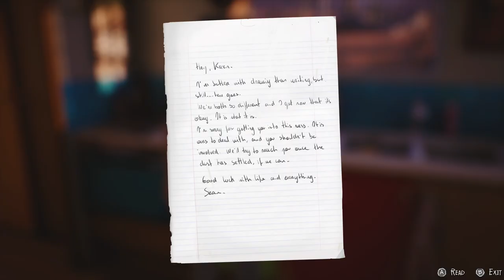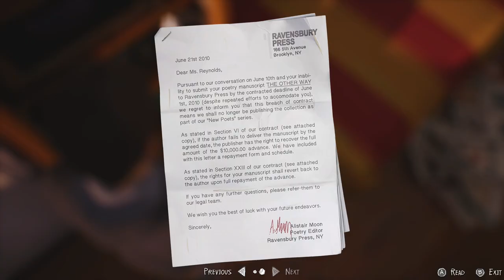Life is Strange 2 | Episode 5: Wolves | Part 3 - The Border (With Commentary)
The penultimate episode on the journey to the finish, documents the Wolf Brother's final departure from Away along with an array of emotional farewells to their newfound friends and neighbours. We then travel forth on a 5-6 hour drive to the actual border to Mexico, but as always, things are never as easy as they may seem at first.
Join me in the next video for the finale!